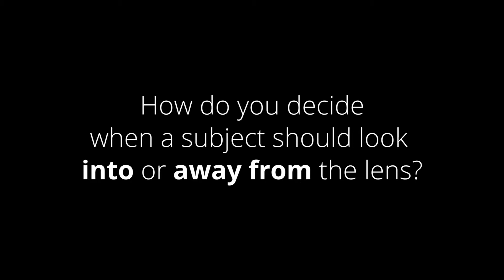The Video Show (5) - All About Interviews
Part 5 of our Video Show Panel is all about interviews!  Brian and Conrad address audience questions about where interviewees should look; directly into the lens or off-camera?  Should you present them with questions ahead of time?  And what to do if/when a subject clams up mid-interview?

**Links & References